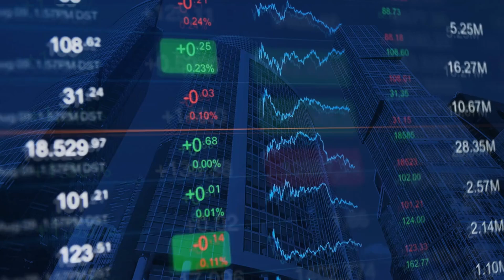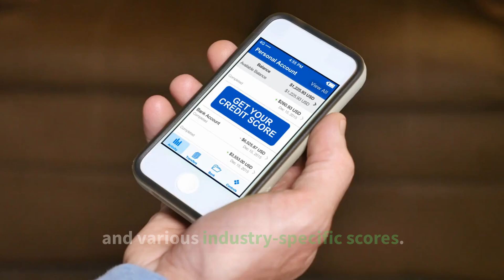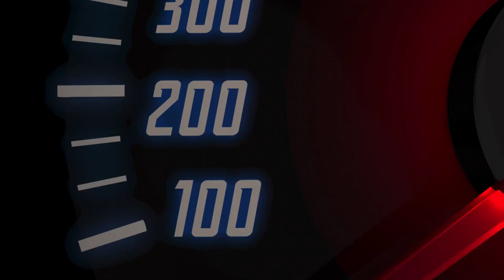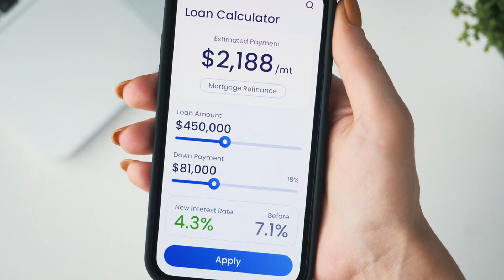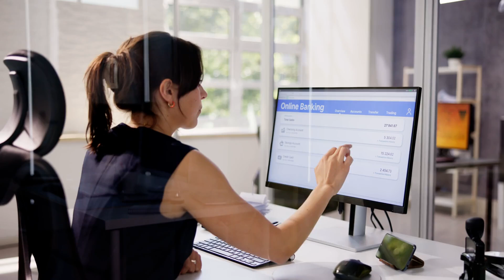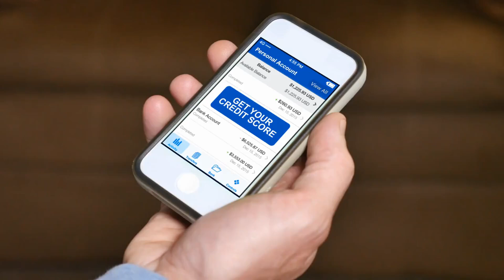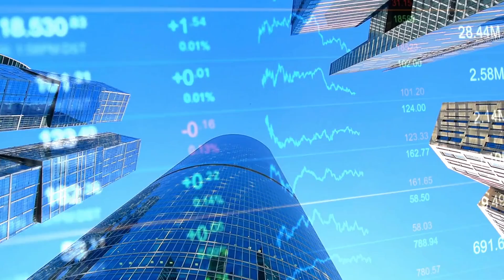Credit Scores Revealed: Understand Its True Value @wealthsolo2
Credit Scores Revealed: Understand its true value. @wealthsolo creditscore credit wealthcreation Credit Scores Unveiled: What They Are and Why They Matter
In the shadows of the financial world, there exists a number so powerful it can open doors to wealth or slam them shut in your face. It's whispered about in banks, debated in boardrooms, and feared in households across the nation. This number? Your credit score.
But what if I told you that this mysterious number isn't as enigmatic as you think? What if I said that understanding and mastering your credit score could be the key to unlocking financial opportunities you never thought possible?
Welcome back, wealth seekers. I am The Wealth Whisperer, and today, we're pulling back the curtain on one of the most misunderstood yet crucial aspects of your financial life. Get ready, because we're about to unveil the secrets of credit scores.
Now, I can almost hear the collective groan. "Credit scores? Really? Could there be anything more boring?" But stick with me, because what I'm about to share could be the difference between financial freedom and financial frustration.
Let's start with a shocking truth: Your credit score has more power over your life than you might realize. It can determine whether you get that dream apartment, land that job you've been eyeing, or secure the loan for your startup. It's not just a number – it's a key that can unlock doors... or keep them firmly shut. So, what exactly is a credit score?
Simply put, it's a three-digit number that represents your creditworthiness. Think of it as your financial report card, but instead of A's and F's, you're scored on a scale of 300 to 850.
But here's where it gets interesting. Your credit score isn't just one number. It's like a shape-shifting financial specter, taking different forms depending on who's looking at it and why.
The most common credit score is the FICO score, but there's also the VantageScore, and various industry-specific scores. It's like having multiple personalities, but for your finances!

Now, let's break down what goes into this mysterious number:

1. Payment History (35%): Do you pay your bills on time? This is the biggest factor.
2. Credit Utilization (30%): How much of your available credit are you using?
3. Length of Credit History (15%): The longer, the better.
4. Credit Mix (10%): A variety of credit types can boost your score.
5. New Credit (10%): Opening too many new accounts too quickly can hurt your score.
Now, I know what some of you are thinking. "But Wealth Whisperer, my credit score is a disaster. Is there any hope?"
I hear you. And here's the good news: Your credit score isn't set in stone. It's more like a living, breathing entity that can change and grow over time.

Here are some strategies to nurture your credit score:
1. Pay your bills on time, every time. Set up automatic payments if you need to.
2. Keep your credit utilization below 30%. Using less of your available credit can boost your score.
3. Don't close old credit cards, even if you're not using them. Length of credit history matters.
4. Limit new credit applications. Each hard inquiry can ding your score.
5. Regularly check your credit report for errors. You'd be surprised how common they are.
Remember, wealth seekers, a good credit score isn't built overnight. It's cultivated over time, with patience and consistent good habits.
But here's the million-dollar question: What's considered a good credit score?
- Excellent: 800-850
- Very Good: 740-799
- Good: 670-739
- Fair: 580-669
- Poor: 300-579
Now, don't panic if you're not in the "excellent" range. The goal is progress, not perfection. Every point increase is a step towards better financial opportunities.
So, wealth seekers, are you ready to unveil the power of your credit score? Ready to transform this mysterious number from a source of anxiety into a tool for financial empowerment?
Remember, in the grand tapestry of wealth, your credit score is a thread that weaves through every financial decision you make. It's not just about the number – it's about the doors that number can open.
This is The Wealth Whisperer, reminding you that true financial wisdom isn't about fearing your credit score – it's about mastering it.
If this episode has demystified credit scores for you, don't keep this revelation to yourself. Your share could be the whisper that changes someone's financial future.
Trust me, you don't want to miss a single whisper of financial wisdom.
Now, let's continue this conversation in the comments. Share one action you plan to take to improve or maintain your credit score. Your insight could be the spark that ignites someone else's financial transformation.
Until next time, keep listening to the whispers of wealth, and remember – your credit score isn't just a number. It's a key to unlocking the financial future you deserve.